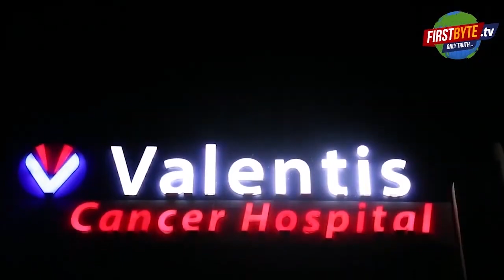4 जुलाई से कांवड़ यात्रा, प्रमुख सचिव व डीजीपी ने लिया तैयारियों का जायजा - First Byte Tv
चार जुलाई से शुरू होने वाली कांवड़ यात्रा की तैयारियां तेज कर दी गई हैं। इन तैयारियों में शासन, प्रशासन व पुलिस तीनों एक साथ जुट गये हैं। इस श्रृंखला में आज यूपी के प्रमुख सचिव गृह संजय प्रसाद व डीजीपी विजय कुमार ने मेरठ पहुंचकर कर तैयारियों का जायजा लिया। पूरे अमले के साथ वे सुप्रसिद्ध औघड़नाथ मंदिर भी गये। यहां उन्होंने कांवड़ यात्रा के मद्देनजर बने कंट्रोल रूम का भी निरीक्षण किया। इसके बाद उन्होंने बैठक की जिसमें मेरठ व आसपास के जिलों के साथ ही उत्तराखंड दिल्ली व हरियाणा के अधिकारियों ने भी भाग लिया। कांवड़ यात्रा के कारण रास्ते कब से बंद किये जायेंगे इस बारे में भी गहन विचार विमर्श किया गया ।। kawadyatra2022 dgpup प्रमुख सचिव गृह